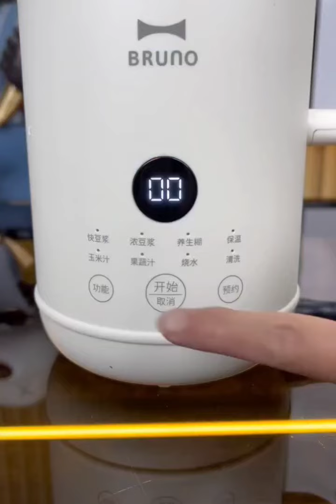Unleashing Home Magic🎀 Unboxing Gadgets,Versatile Utensils| random house gadgets vlog 21✨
video highlights,
Chinese home gadgets,
Chinese home cleaning,
Chinese cleaning gadgets,
randome restocking,
Chinese home restocking videos,
restocking asmr video,
random house cleaning,
new smart gadgets,
unboxing new gadgets,
random house cleaning gadgets,
Chinese cleaning vlog asmr,
Chinese home cleaning gadgets vlog asmr,

l

Hello, this is gadgets store :)